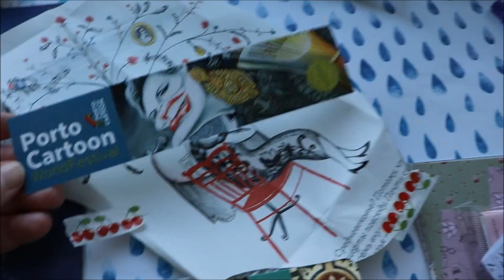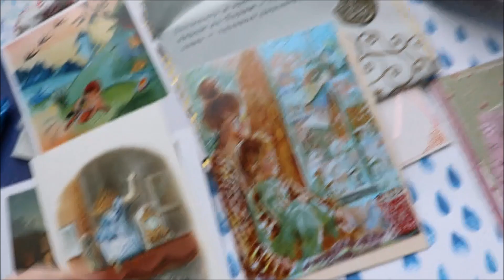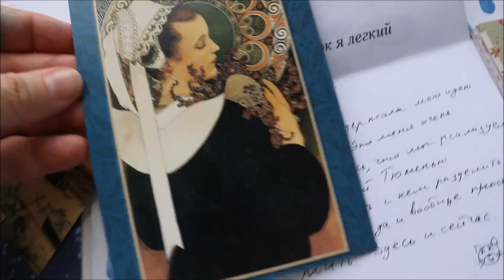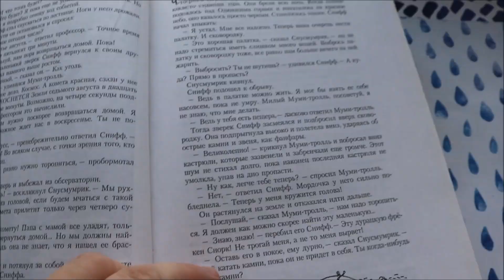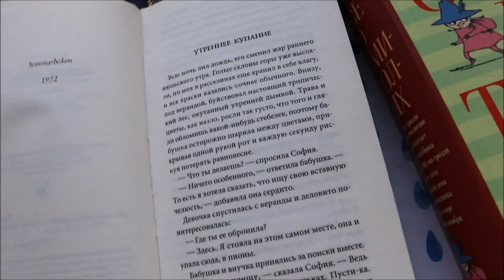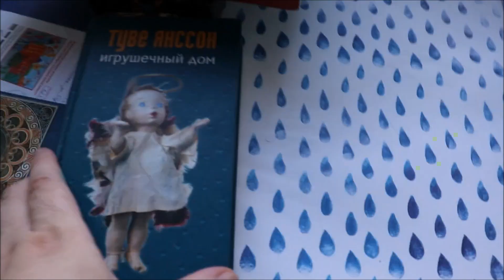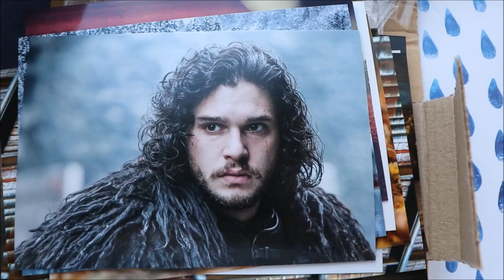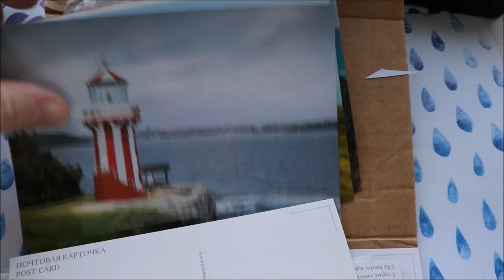Книжная почта📫 Туве Янссон📗 И еще кое-что🎊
Оглавление:
00:01 Посылка от Лены
04:06 Конверт от Оксаны
05:32 Что я читаю сейчас
11:30 Открытки из Почтомании
13:53 Необычные закладки с Али-экспресса

* Упомянутый фильм - "Перед рассветом", 1995г.

* Сборник повестей Туве Янссон "Всё о муми-троллях", изд-во "Азбука-Аттикус", 2014.
* Сборник взрослых повестей Туве Янссон "Игрушечный дом", изд-во "Амфора", 2002, упомянута повесть "Летняя книга"
* Биография Туве Янссон издана АСТ в 2017 году: Туула Карьяланен "Туве Янссон. Работай и люби"

* Эли Макнамара "Письма с маяка"
* Астрид Линдгрен "Мы на острове Сальткрока"

ЛЮБИМЫЕ ВИДЕО:

24 ЧАСА ЧТЕНИЯ с книгой Рэя Брэдбери "Вино из одуванчиков" и в компании с Оксаной с канала ОксБукс